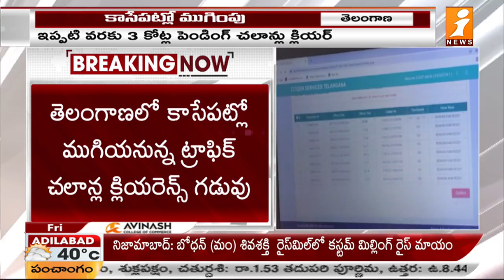పెండింగ్ చలాన్లు క్లియర్... భారీగా ఆదాయం | Pending Challans Clear | iNews